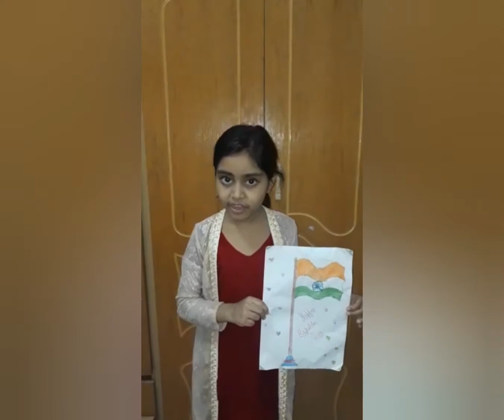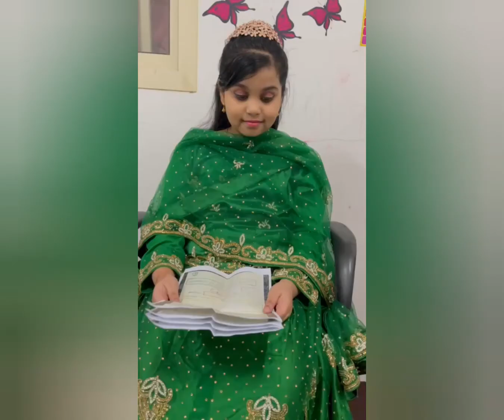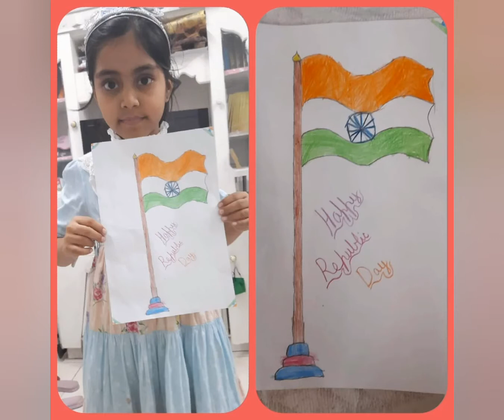Republic Day Assembly | Class III - H